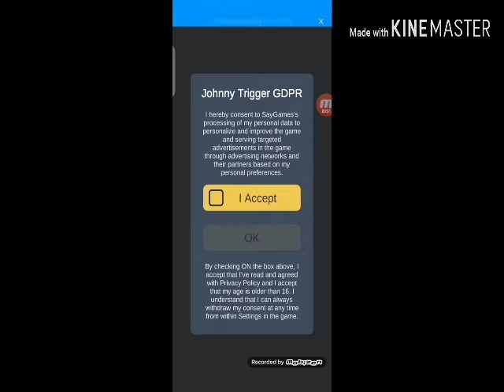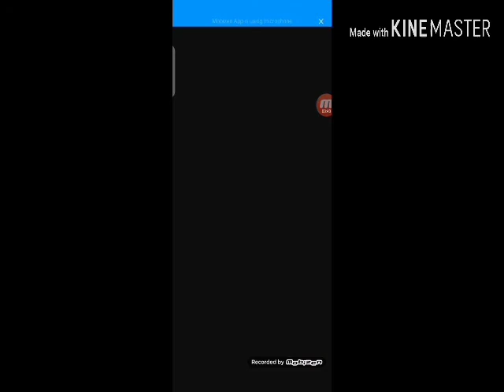Johnny trigger full gameplay||Malayalam||Cuduea